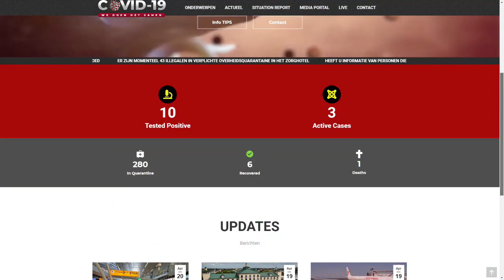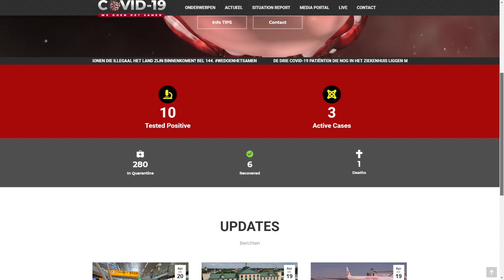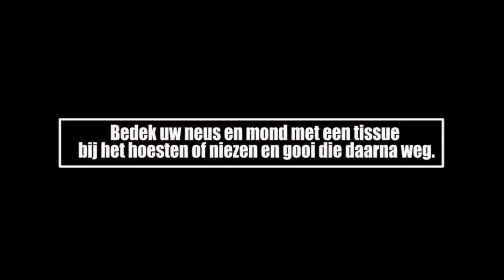ATV COVID 19 UPDATE 21 April 2020